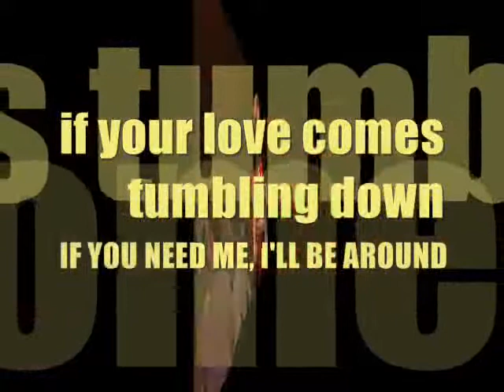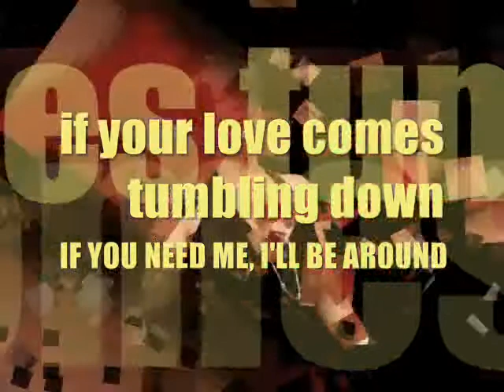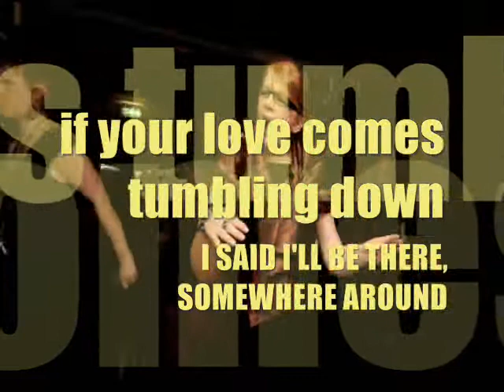mid-tempo tuesday VI (major lance)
between 8:00 pm. / 11:00 p.m. GMT, tuesday evenings.
Mid Tempo Soul, nowt fast and nowt furious.